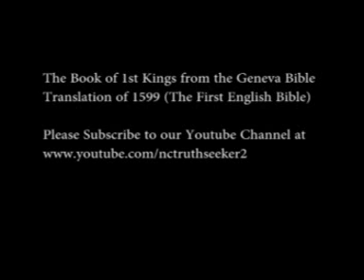Book of 1st Kings Geneva Bible Translation Chapter 15